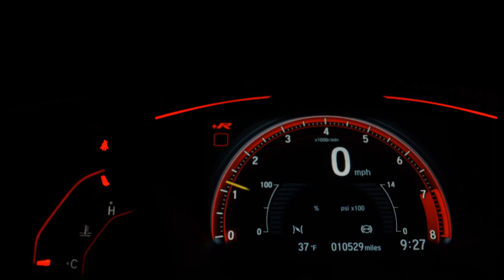HONDA CRV - 2014 - Santo André/SP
Veículo: HONDA / CRV 2.0 EXL 4X2 16V
Ano: 2014/2014
Combustível: FLEX
Portas: 4 PORTAS
Câmbio: Automático
Cor: PRETA
KM: 55.840

✅ Air Bag
✅ Alarme
✅ Ar Condicionado
✅ Ar Quente
✅ Direção Hidráulica
✅ Freio ABS
✅ Rádio
✅ Retrovisores Elétricos
✅ Rodas de Liga Leve
✅ Teto Solar
✅ Travas Elétricas
✅ Vidros Elétricos
✅ Volante com Regulagem de Altura
✅ Limpador Traseiro
✅ Kit Multimídia
✅ Trio Elétrico